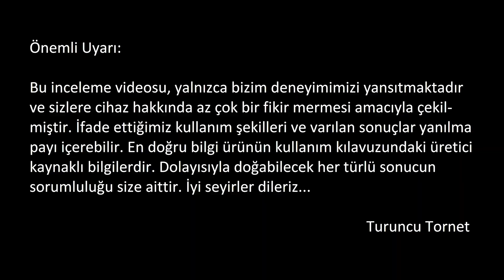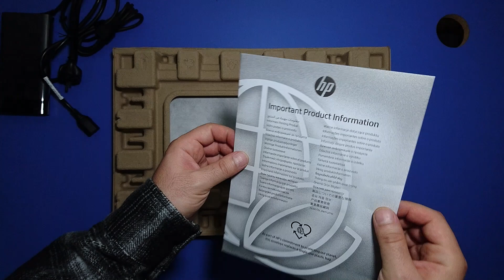HP VICTUS 16 | RTX 4060 | AMD RYZEN 5 7640HS | Gaming Laptop İncelemesi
Dikkat, reklam değildir. Bu videoda HP VICTUS 16 | RTX 4060 | AMD RYZEN 5 7640HS | Gaming Laptop cihazını fiziki bakımdan genel olarak inceledim. Laptopun görünüşü, fiziki ölçüleri, klavyesi, giriş ve çıkış portları gibi merak edilen unsurlarını sizlere göstermeye çalıştım. Bu videoyu izleyerek HP VICTUS 16 | RTX 4060 | AMD RYZEN 5 7640HS | Gaming Laptop hakkında bilgi edinebilirsiniz.

HP Victus 16-s0024nt (7Z590EA) Laptop Özellikleri:

TAM MODEL ADI: HP Victus Dizüstü Bilgisayar 16-s0024nt (7Z590EA)
İŞLETİM SİSTEMİ: FreeDOS 3.0
İŞLEMCİ: AMD Ryzen™ 5 7640HS
EKRAN KARTI: NVIDIA® GeForce RTX™ 4060 GPU (8 GB GDDR6)
RAM: 16 GB DDR5-5600 MHz RAM (2 x 8 GB)
DAHİLİ DEPOLAMA: 512 GB PCIe® Gen4 NVMe™ TLC M.2 SSD
EKRAN: 40,9 cm (16,1 inç) diyagonal, FHD (1920 x 1080), 144 Hz, IPS, 250 nit, %45 NTSC
BATARYA: 4 hücreli, 70 Wh Lityum iyon polimer. Hızlı pil şarj etmeyi destekler: 30 dakikada yaklaşık %50.
KLAVYE: Tam boyutlu, 1 bölgeli RGB arkadan aydınlatmalı.
SES SİSTEMİ: B&O ses sistemi; Çift hoparlör; HP Audio Boost
BAĞLANTI NOKTALARI: 1 USB Type-A 5 Gbps veri aktarım hızı (HP Uyku ve Şarj); 1 USB Type-C® 5 Gbps veri aktarım hızı (USB Güç İletimi, DisplayPort™ 1.4a, HP Uyku ve Şarj); 2 USB Type-A 5 Gbps veri aktarım hızı; 1 HDMI 2.1; 1 RJ-45; 1 AC smart pin; 1 birleşik kulaklık/mikrofon.